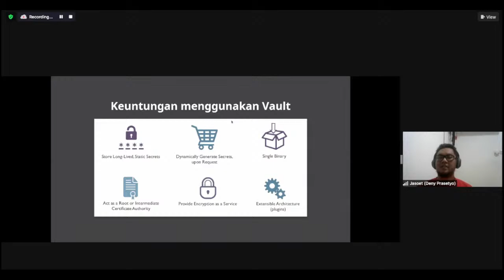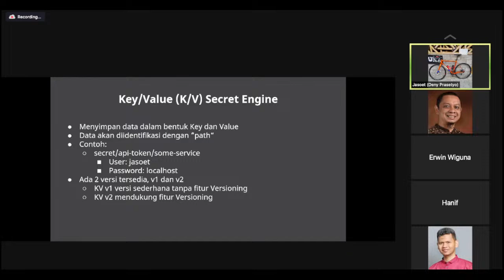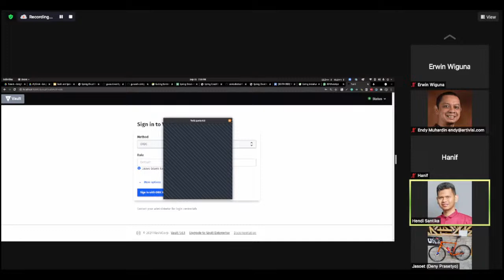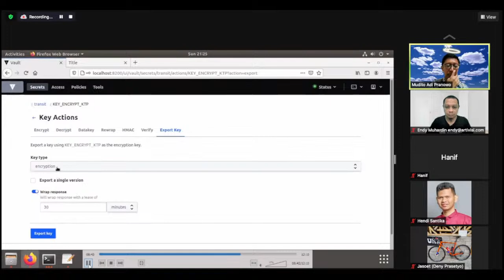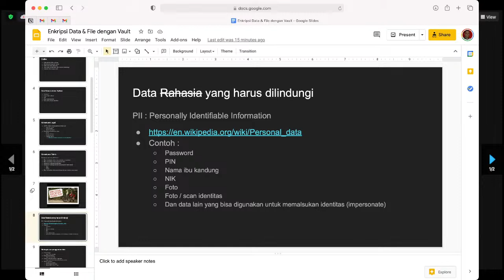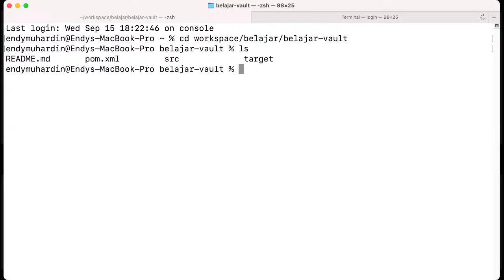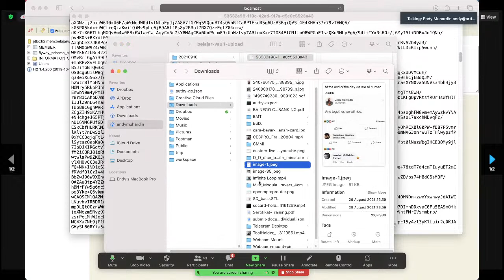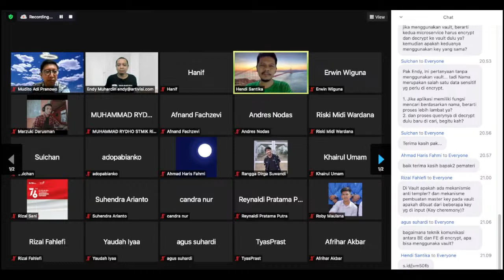JVM Meetup #50 - Tech Talk with JVM Indonesia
Date : Wednesday, 15 Sep 2021

Speaker 1: Jasoet Martowiharjo (Tech Lead GoPay System): "Config with Spring Vault"

Speaker 2: Endy Muhardin (Senior Consultant Artivisi): "Encrypt KTP in app"

Speaker 3: Mudito Adi Pranowo (Product Manager Dymar): "Finding vault key in memory"

Ayo Join!
Tiada kesan tanpa kehadiranmu!